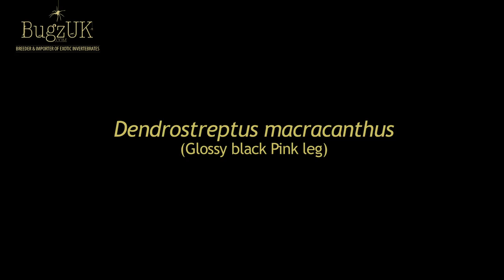BugzUK Species Profile - Dendrostreptus macracanthus (Glossy Black Pink Leg Millipede)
Macro images of Dendrostreptus macracanthus (Glossy Black Pink Leg Millipede).

Made for BugzUK.com

A MonkeyLion Production.

Filmed and edited by Daniel Castell.